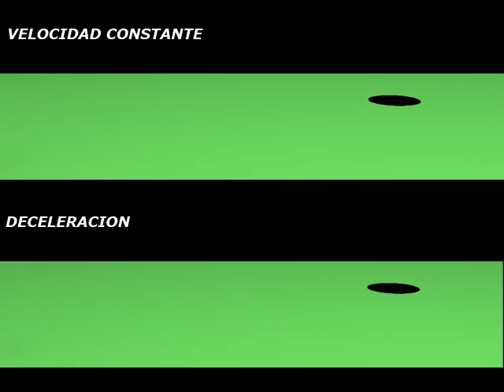Golf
velocidad constante VS deceleración